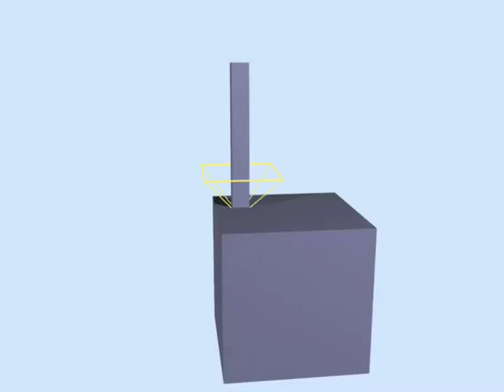LatticeTest 06Seq 0001 0670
THis is a test of blender 2.49b.  My goal is to attach an armature to vertex groups in deformed meshes - eg think tentacles on a slug or anything where you are mixing the animation methods.  THis is not working well!!!  Copy location and rotation seems to work for the armature as an object and the gold marker object as long as subsurf is turned off.  Turn on subsurf and the vertex group can't be tracked correctly.  Position in the stack makes no difference.